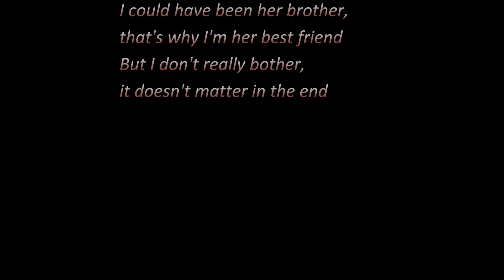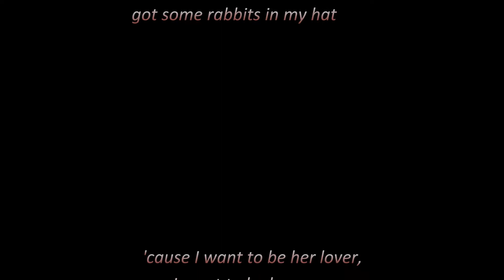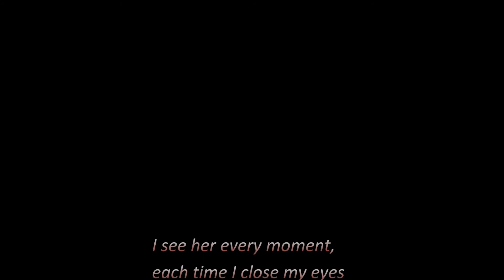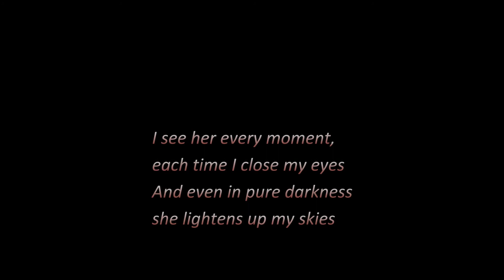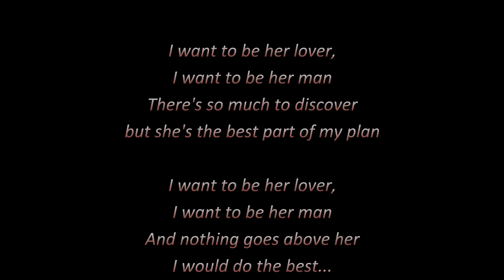Lover - Marc E. (+Lyrics) (Unreleased)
Lover - Marc Engels
This song is unpublished and available.
Dit nummer is onuitgegeven en beschikbaar.